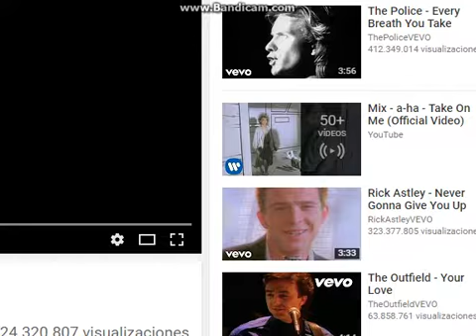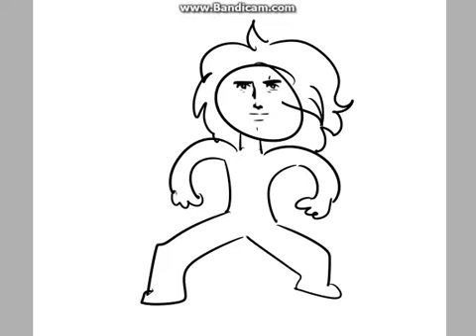take on mi shitpost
contenido de kalidad papuh